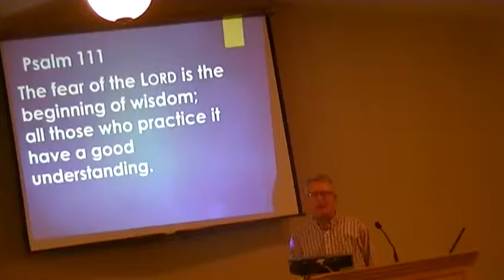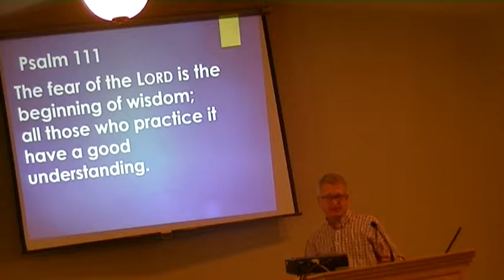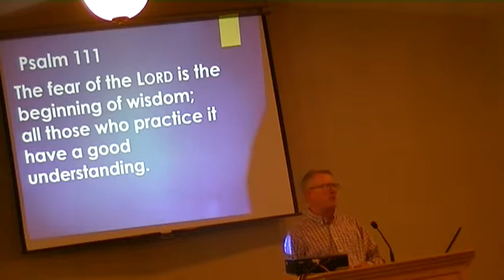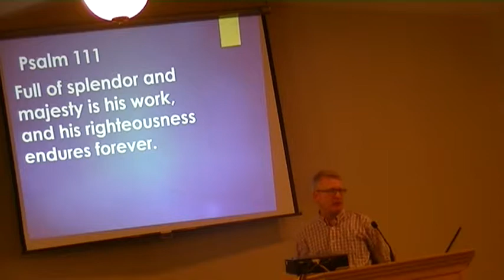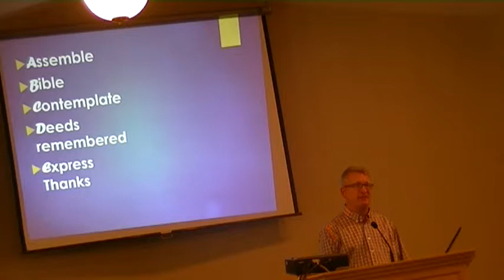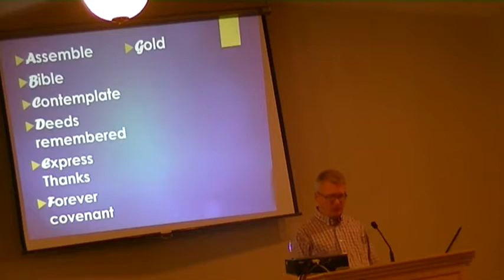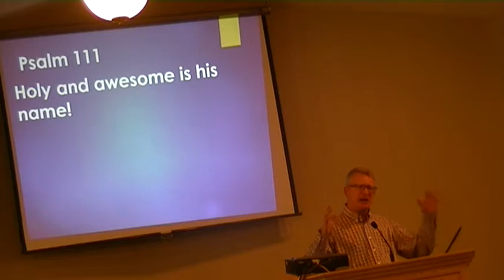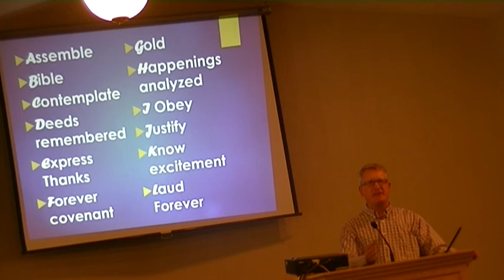Assemble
Assemble - Psalm 111
Gathering together to remember all the good we have been given leads to a proper understanding of God and life.

Summer Psalms Sermon Series

Pastor Darren Anderson
Viking Alliance Church
Viking, Alberta, Canada